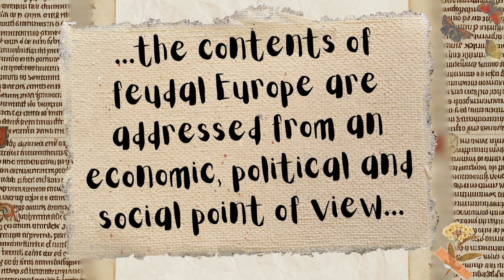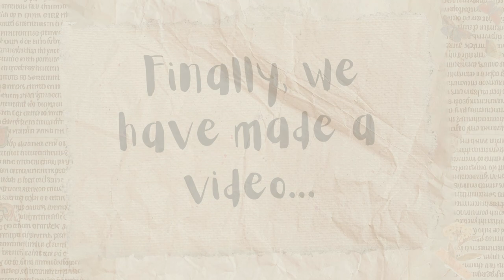PROJET PERCEVAL HISTOIRE GÉO 2ESO REY CARLOS III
Voilà un exemple d'interdisciplinarité de Notre projet eTwinning Perceval: ados d'hier, ados d'aujourd'hui. Dans notre lycée, les élèves de 13-14 ans du projet, qui font français, et beaucoup de leurs camarades d'autres classes ont plongé ensemble dans le Moyen Âge guidés par Marta et Encarna, leurs profs d'Histoire-Géo, aussi bien en anglais qu'en espagnol. Petit résumé des activités réalisées lors du premier trimestre, réalisé par Marta.